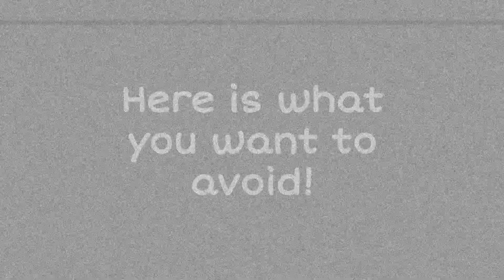Party Planning Services: Event Entertainment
Want to throw a party to entertain your guests and leave lasting impressions? How about engaging event entertainers, emcees and even including fun game stalls to keep kids and even adults occupied! Party planning companies can provide you with a list of entertainment options as part of their party planning service.

Have an upcoming party? For more information on our party planning services, visit our party planning We have a wide range of event and party entertainment options